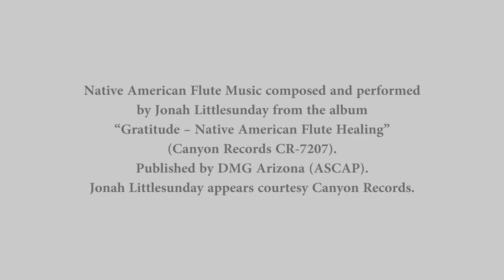Geri Kinsel Begay Nurse of the Year